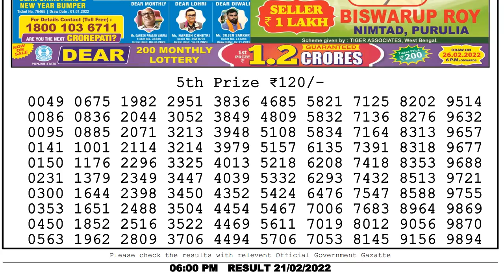Dear Lottery Sambad Live 6:00PM 21/02/22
Nagaland State Dear Lottery Sambad Live 06:00 PM 21/02/2022 Dear Lottery Live Result LOTTERY SAMBAD RESULT LIVE DEAR LOTTERY LIVE
You Are Watching Nagaland State Lotteries Dear Sun monday 6:00 PM weekly Lottery Result Today 21/02/2022 Dear Lotteries Result ,

Chapters:-